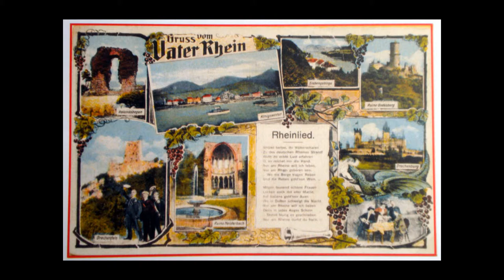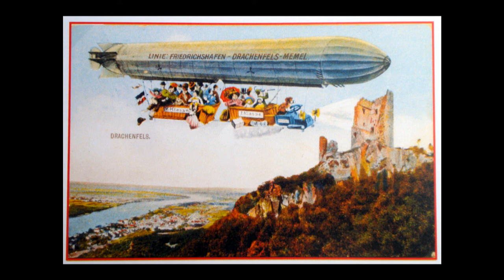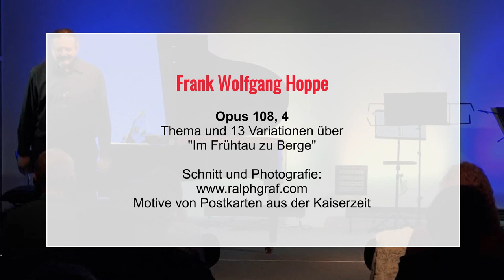Frank Wolfgang Hoppe / Opus 108, 4 / "Im Frühtau zu Berge"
Frank Wolfgang Hoppe / Opus 108, 4 / Thema und 13 Variationen über "Im Frühtau zu Berge". LIVE aufgenommen im Rahmen eines Konzerts in der Musikwerkstatt Siegburg. Schnitt und Photografie: Ralph Graf. Die Postkartenmotive stammen aus der Kaiserzeit und stellen verschiedene Sehenswürdigkeiten aus dem Siebengebirge dar.